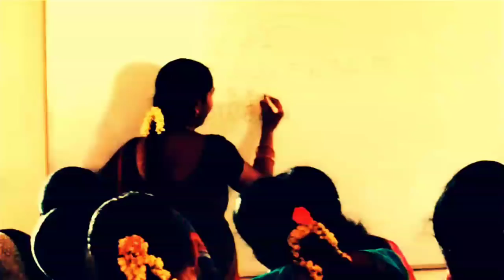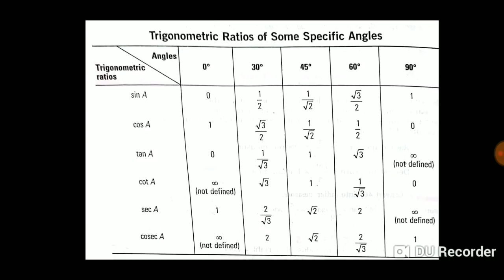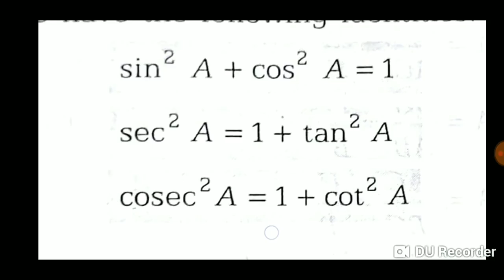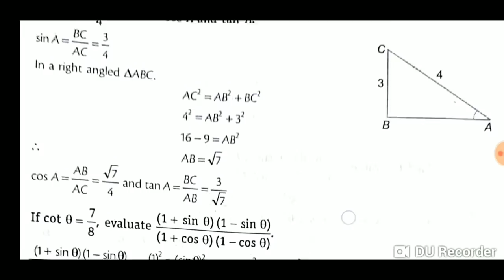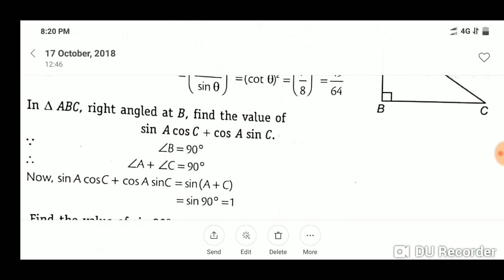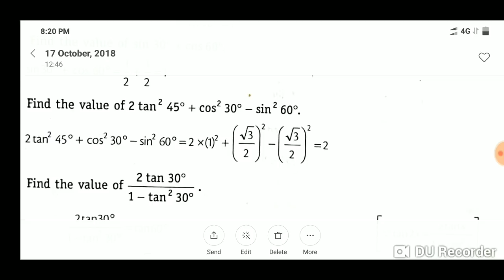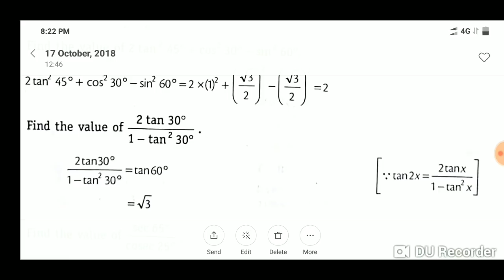திரிகோணமிதி(RAILWAY/ TNPSC/ TET)- பகுதி~2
TRIGONOMETRY

ANNANAGAR
MADURAI